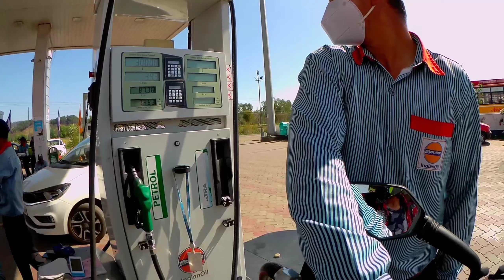I THINK HE want to race with me 🤔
HI

JOIN HARD WORK BOYZZ FAMILY

BIKE NAME - KTM DUKE 390 BS6

MY GADGET :-

ACTION CAMERA
CAMERA MIKE
SJCAM HELMET MOUNT
MOBILE PHONE